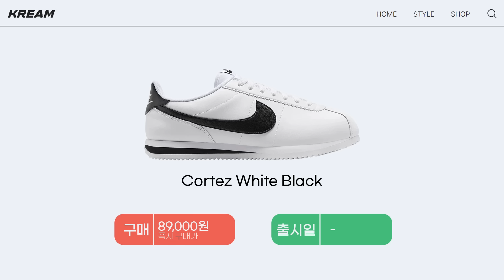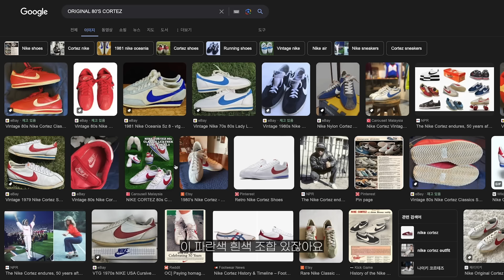10만원 이하 지금 들어갈만한 신발 TOP15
요즘 신발 왜 이렇게 비싸요?

조금만 예쁘다 싶으면 10만원이 훌쩍 넘어가 버리고!
유행하는 신발, 협업한 신발들은 말할 것도 없고 !

신발 사려고 했다가 가격 보고 입 벌어져
만들어버린 컨텐츠 !

'10만 원 미만'으로 바로 들어갈 수 있는
예쁜 신발 모아뒀으니까요

영상 끝까지 안보시면 손해보실 지도...?

⏱타임라인⏱
00:00 인트로
00:29 첫 번째 제품
01:50 두 번째 제품
03:05 세 번째 제품
04:11 네 번째 제품
05:32 다섯 번째 제품
06:56 여섯 번째 제품
08:21 일곱 번째 제품
09:54 여덟 번째 제품
10:45 아홉 번째 제품
11:46 열 번째 제품
12:36 열한 번째 제품
13:43 열두 번째 제품
14:55 열세 번째 제품
16:08 열네 번째 제품
17:15 열다섯 번째 제품
18:12 아웃트로